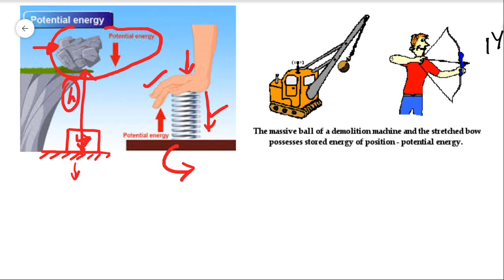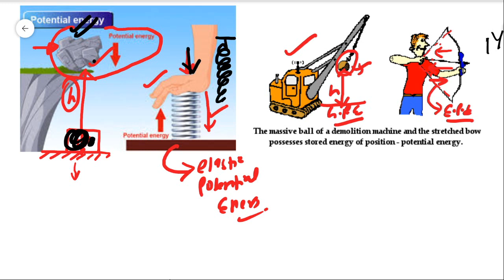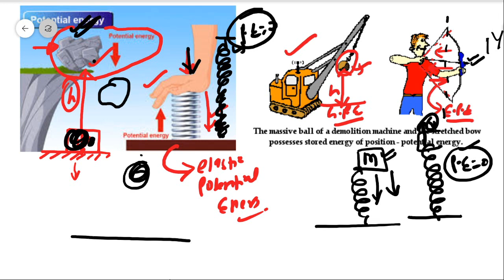|ICSE| CLASS-10 CHAPTER-2 |LECTURE-3| |WORK, ENERGY AND POWER| |KINETIC ENERGY| BY-AMIT SINGH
FSEPHYSICS AMITSINGH ICSEPHYSICS LASS-10PHYSICS#WORKENERGYPOWER